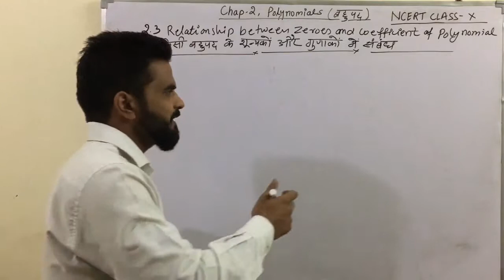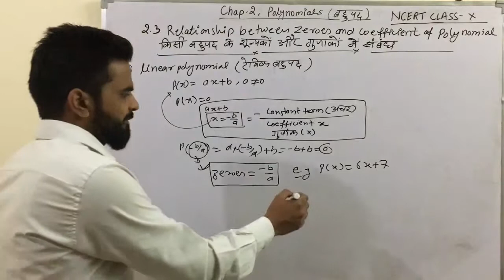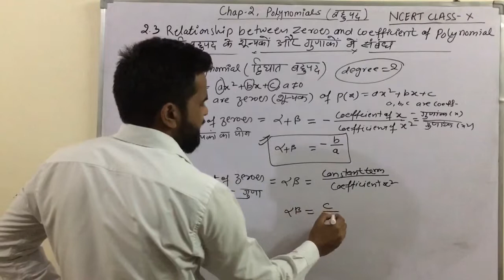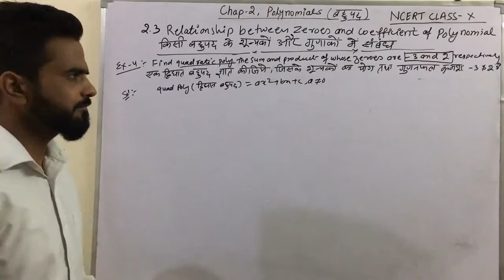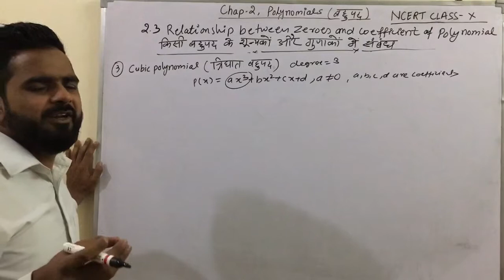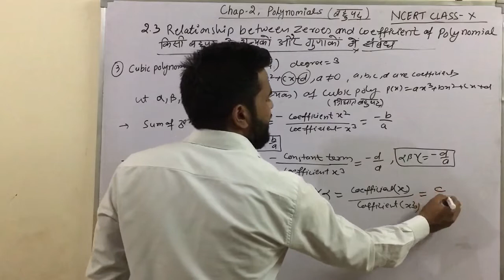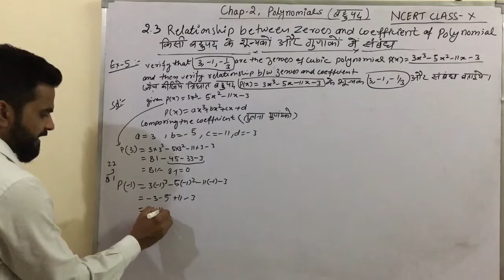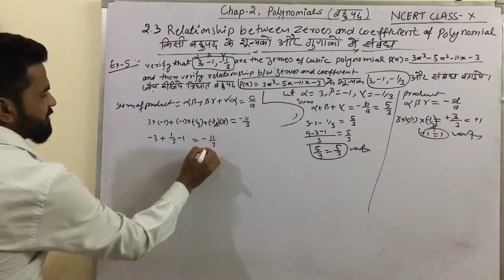Topic: 2.3 Relationship between Zeroes and Coefficients of Polynomials Class 10 Maths Chapter 2